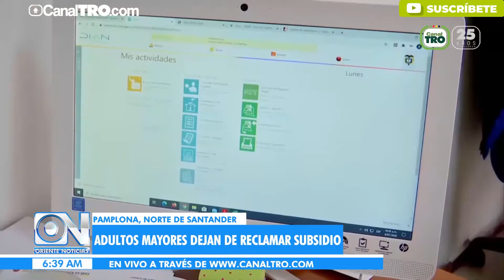Adultos mayores en Pamplona dejan de reclamar subsidio